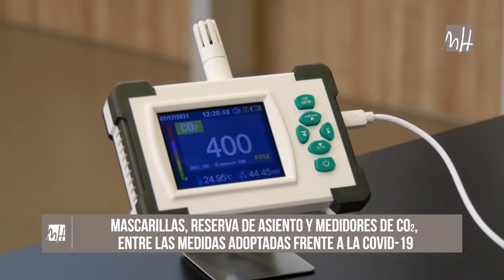Semana UMH en imágenes 24-09-2021